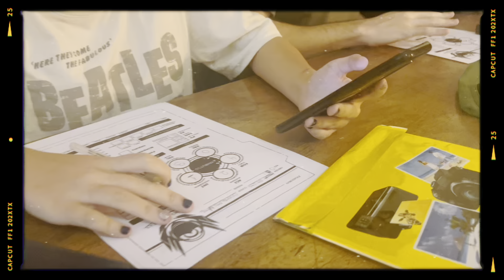Noite de Boardgames e RPG da Biblioteca Municipal de Barbacena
Ontem, 29/02, aconteceu mais uma edição da Noite de Boardgames e RPG da Biblioteca Municipal de Barbacena que está tendo grande adesão do público. Confira como foi.

Prefeitura Municipal de Barbacena, juntos por dias melhores!